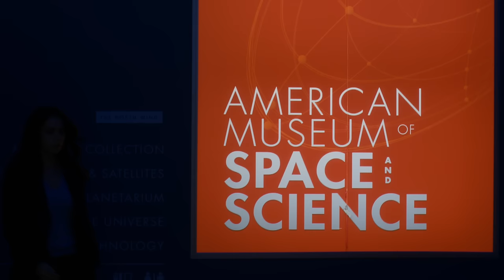H.G. Wells Envisioned a Different Society - Time After Time 1x01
Jane Walker (Genesis Rodriguez)

Watch Time After Time Sunday on ABC!